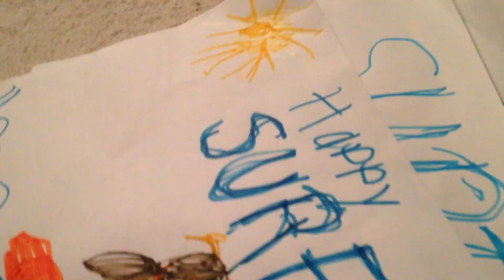Cheryl's Surf's Up Birthday.Project Part 2